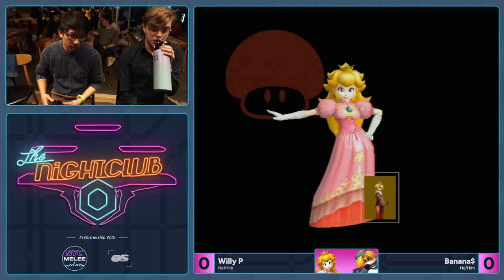The Nightclub S6E11: WillyP vs Banana$ - WR3 SSBM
Follow NYC Melee on Social Media!

Follow the TOs on Twitter!